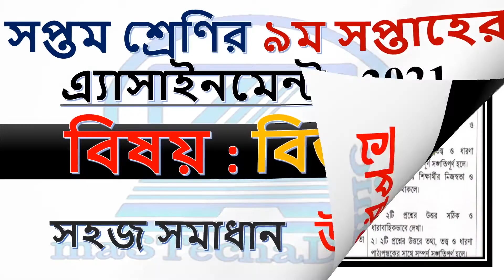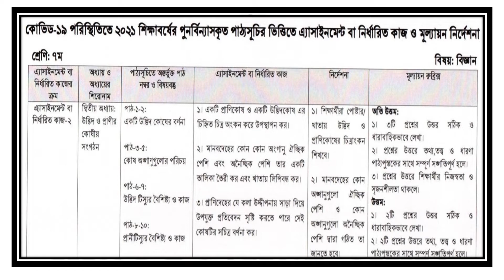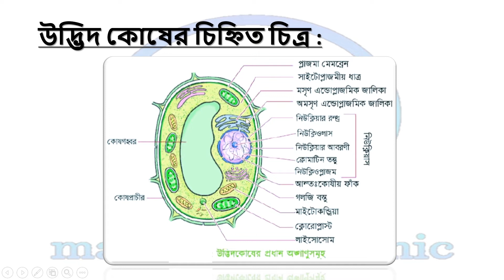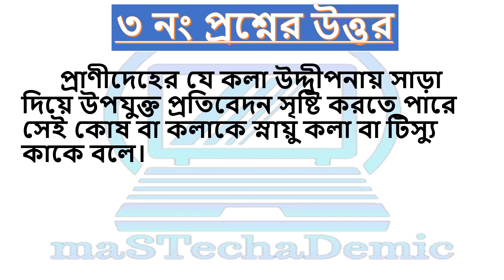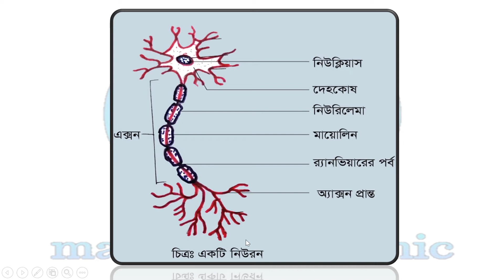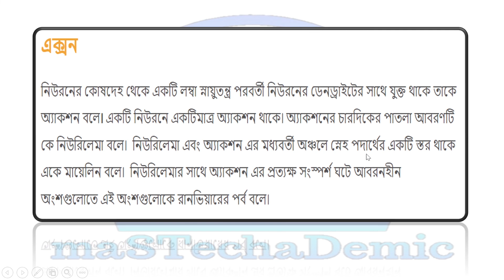Class 7 Science Assignment 9th Week 2021 Answer || সপ্তম শ্রেণির ৯ম সপ্তাহের এ্যাসাইনমেন্ট সমাধান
এই ভিডিওতে সপ্তম শ্রেণির ৯ম সপ্তাহের অ্যাসাইনমেন্ট (2021) এর সঠিক এবং যুক্তিপূর্ণ সমাধান দেখানো হয়েছে  ।

assignment class
assignment 2021
৭ম শ্রেণির এসাইনমেন্ট
৭ম শ্রেণির এসাইনমেন্ট ৯ম সপ্তাহ
৭ম শ্রেণির বিজ্ঞান এসাইনমেন্ট ২০২১
assignment
assignment answer
assignment solution
assignment 2021
class 7 assignment 9td week
এসাইনমেন্ট
এসাইনমেন্ট ২০২১
৭ম শ্রেনির এসাইনমেন্ট
৭ম শ্রেনির এসাইনমেন্ট ২০২১
৭ম শ্রেনির এসাইনমেন্ট ৯ম সপ্তাহ
৭ম শ্রেনির এসাইনমেন্ট ৪র্থ সপ্তাহ
৭ম শ্রেনির এসাইনমেন্ট উত্তর
assignment solution for class 7
new assignment
assignment 2021
৭ম শ্রেনির বাংলা এসাইনমেন্ট উত্তর
৭ম শ্রেনির ইংরেজি এসাইনমেন্ট উত্তর
৭ম শ্রেনির গণিত এসাইনমেন্ট উত্তর
৭ম শ্রেনির বিজ্ঞান এসাইনমেন্ট উত্তর
৭ম শ্রেনির বাংলাদেশ ও বিশ্বপরিচয় এসাইনমেন্ট উত্তর
৭ম শ্রেনির ইসলাম শিক্ষা এসাইনমেন্ট উত্তর
৭ম শ্রেনির কৃষি শিক্ষা এসাইনমেন্ট উত্তর
৭ম শ্রেনির গার্হস্থ্য বিজ্ঞান এসাইনমেন্ট উত্তর
education
talukdar academy
english apps
high school
school assignment
৭ম শ্রেণির উত্তর
৯ম সপ্তাহের এসাইনমেন্ট উত্তর
৭ম সপ্তাহের এসাইনমেন্ট উত্তর
assignment answer